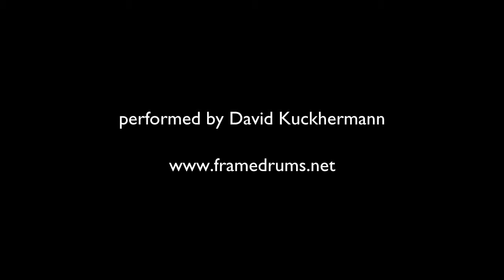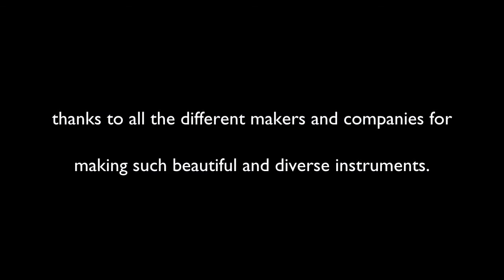木箱鼓教學 課程 班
柏茵音樂有限公司

想學結他,Guitar班課程
想學木結他班課程
想學電結他班課程
想學低音結他,Bass班課程
想學流行鼓,Drum班課程
想學木箱鼓,Cajon班課程
想學非洲鼓班課程
想學流行鋼琴班課程
想學電子琴班課程
想學口風琴班課程
想學口琴班課程
想學流行歌唱訓練班課程
想學樂隊訓練班課程
想學主音,聲樂,唱歌班課程
想學和聲班課程
想學錄音班課程
想學混音班課程
想學Studio set-up班課程
想學樂理班課程
想學作曲班課程
想學編曲班課程
想學填詞班課程
想學古典鋼琴班課程
想學爵士鋼琴班課程
想學小提琴,Violin班課程
想學中提琴,Viola班課程
想學大提琴班,Cello課程
想學低音大提琴,Double Bass班課程
想學色士風,saxophone班課程
想學長笛班,Flute課程
想學單簧管班,Clainet課程
想學古典結他班課程
想學視唱練耳,Aural班課程

地址：
 7/F,Righteous Centre,585 Nathan Road Mong Kok,Kowloon
19/F，Chung Wai Commercial Bldg,NO.447-449 Lockhart Rd,Causeway Bay

（此影片只作分享用途）